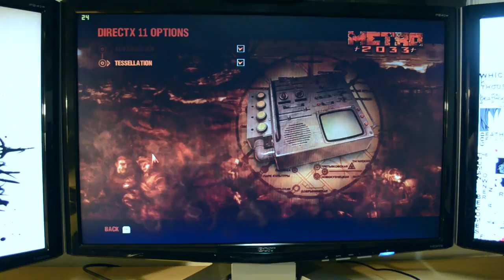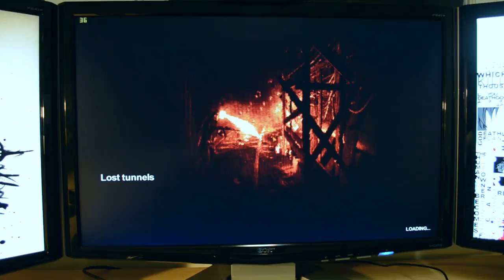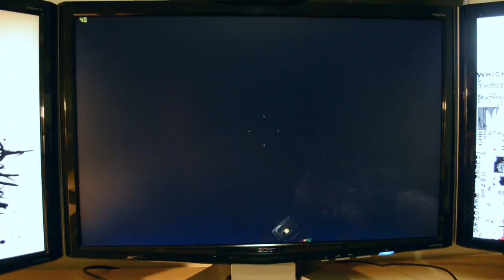Metro 2033 GTX 580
PC Specs

HAF 932
6gb Corsair Dominator 1600mhz
3 x Acer p241w 24" monitors 1920x1200
Logitech G500